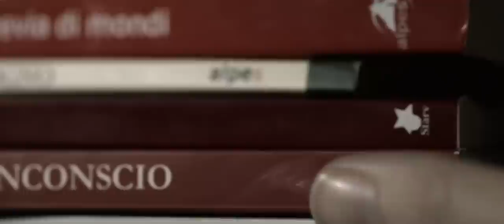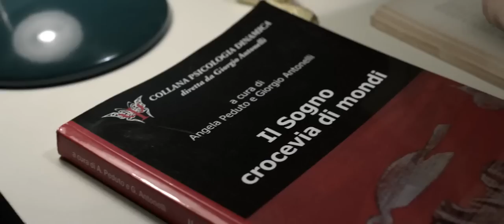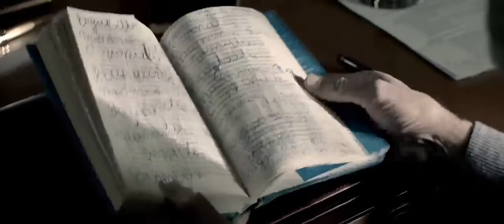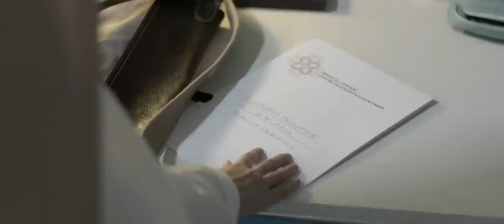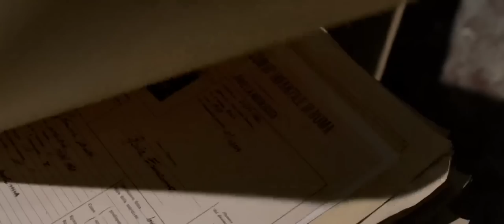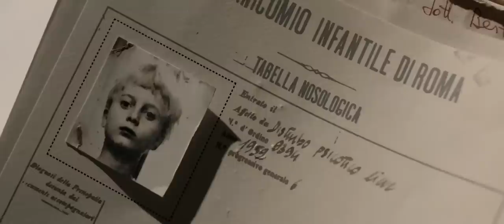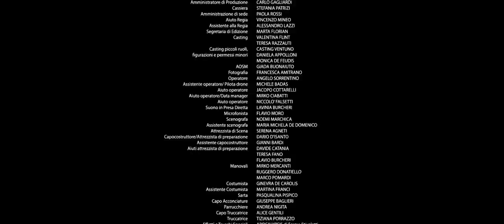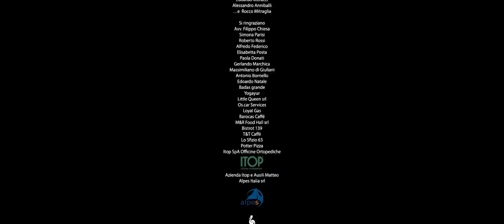film italiano completo / film horror (2023) letto n6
Roma, oggi. La dottoressa Bianca Valentino prende servizio nella clinica infantile privata gestita da religiose e diretta da Padre Severo. È lui a informarla del fatto che la pediatra a cui lei sta subentrando si è suicidata lanciandosi dalla finestra della stanza in cui anche a lei toccano le...